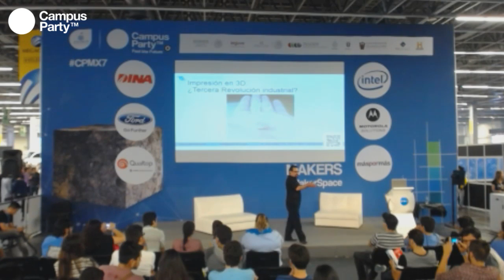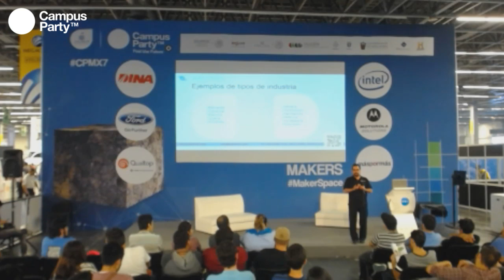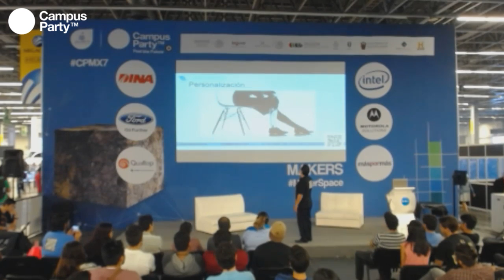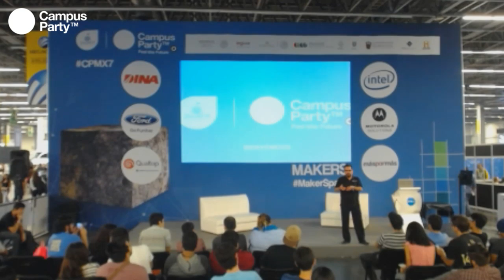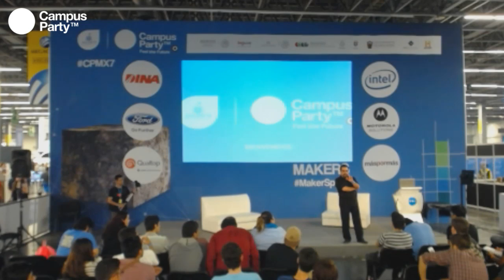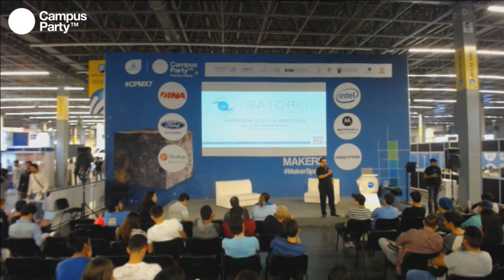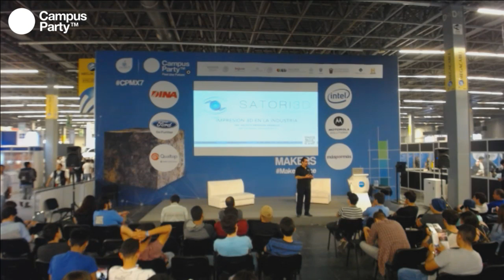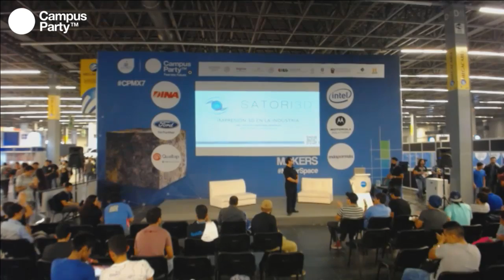CPMX7 Makers SATORI 3D Impresion 3D en la industria